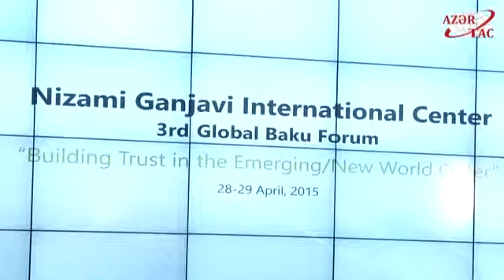3rd Global Baku Forum discusses major problems in new world order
3rd Global Baku Forum discusses major problems in new world order